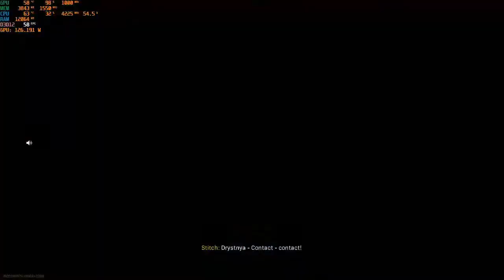warzone plunder ΚΛΑΜΑ!